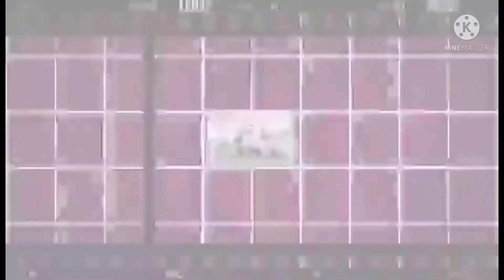Nag laro kami nahinto dahil sa pinuntahan ng bola ayw kunin